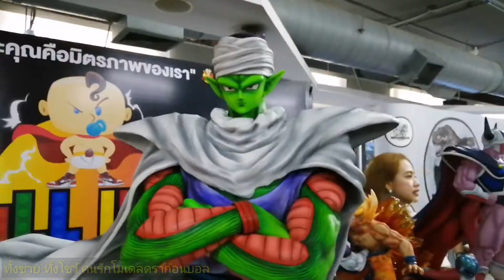Toys To Show งานโชว์ที่เมก้สพลาซ่าสะพานเหล็ก แค่ส่วนย่อยๆนะ